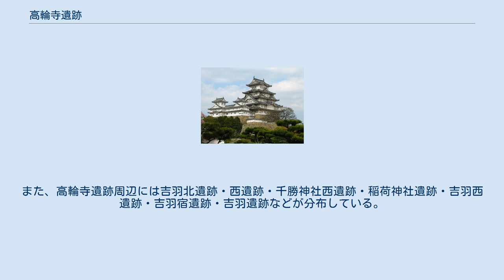高輪寺遺跡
高輪寺遺跡（こうりんじいせき）は、埼玉県久喜市吉羽1丁目41他に所在する遺跡（埋蔵文化財包蔵地）である。
 高輪寺遺跡 高輪寺遺跡は旧石器時代・縄文時代・弥生時代・古墳時代の遺跡である。
この時代の他に歴史時代の出土品・遺構も発見されている。
「高輪寺遺跡」という名称は遺跡所在地に隣接する「高輪寺」にちなんだものである。
主な出土品として旧石器時代のスクレイパー、縄文時代の住居跡・土壙・ファイアピット・土器・石鏃・打製石斧・磨製石斧・石匙・石核・敲石・石皿・磨石・凹石掻器・石錐・礫器・砥石・石棒など、弥生時代の土器の小片・磨製石鏃、古墳時代の土師器・土錘、歴史時代の中世墓・板石塔婆・人骨・カワラケ・古銭・井戸・土器および陶磁器などである。
 遺跡は中落堀川の東方に並行し、北西より南東に延びる関東ローム層の台地上の中央部に位置している。
遺跡の発掘調査が行われた当時、周辺は水田や畑などが多く残る様相であったが、今日では吉羽土地区画整理事業が完了し一帯は新市街地となっている。
なお、遺跡所在地の標高は11.6mであり、南側は緩やかな傾斜、北側は急な傾斜となっており、遺跡は北寄りに所在している。
遺跡北側の低地は土地区画整理事業の際に土盛りがなされている。
所在地に太田集会所、北側に吉羽公園・稲荷台用水（現在は埋立）、東側に久喜市立中央図書館・高輪寺・明王院、西側に千勝神社が位置している。
今日では吉羽1丁目となっているが、区画整理事業前の地番としては吉羽字西、吉羽字上宿1551他、吉羽字吉羽1555他、吉羽字寺田1725他、西2437他である。
調査は吉羽土地区画整理事業に伴い発掘調査が行われた。
また、高輪寺遺跡周辺には吉羽北遺跡・西遺跡・千勝神社西遺跡・稲荷神社遺跡・吉羽西遺跡・吉羽宿遺跡・吉羽遺跡などが分布している。